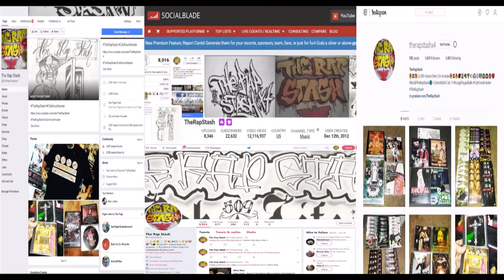Nights By Myself By HitStickTaxFree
Brick Made Music Presents
Sac Related Vol. 1
916 Sacramento California Norteno Rap Compilation (2019)